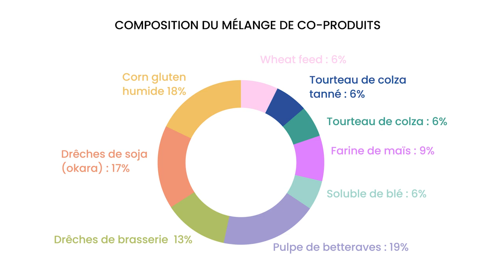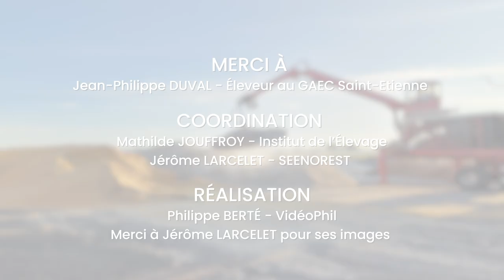[ Coprame ] SCEA Saint Etienne : des mélanges de coproduits uniques annuels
La SCEA St Etienne est une exploitation de polyculture élevage située en Meurthe et Moselle, de 258 ha.
Les 145 vaches produisent 1,4 millions de litres de lait et sont nourries avec les fourrages de l’exploitation et un mélange de co-produits locaux humides réalisés 2 fois par an.
Jean-Philippe Duval met en avant l’intérêt de mélanger les co-produits entre eux pour limiter les pertes de jus au silo et pour profiter de l’intérêt nutritionnel de chaque produit.
Le troupeau est nourri deux fois par jour, en moins de 15 min.